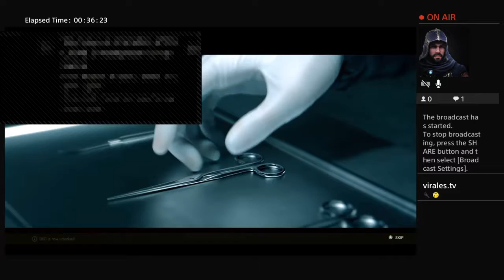Rainbow 6 game play